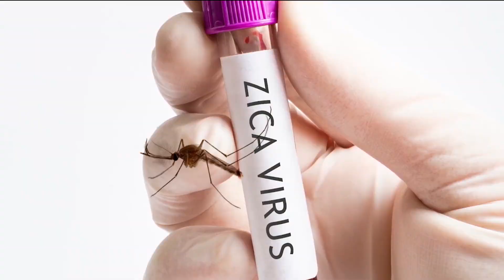SLP REGISTRA 701 CASOS DE DENGUE